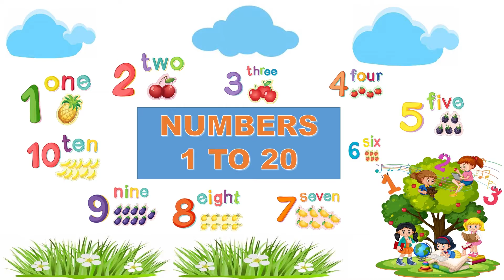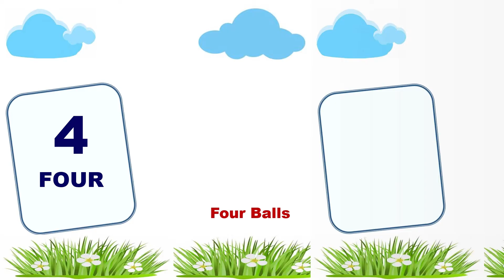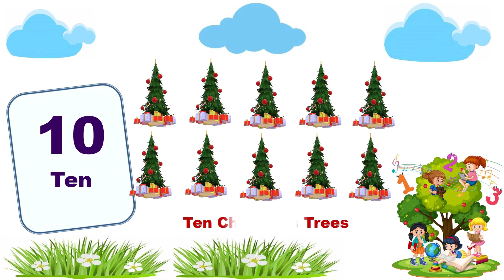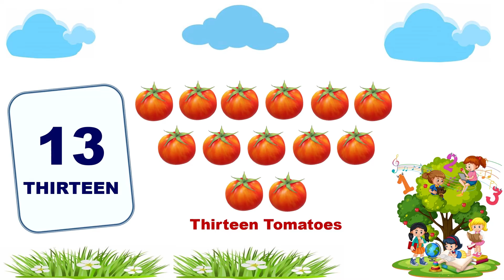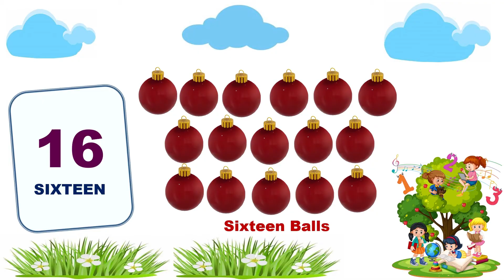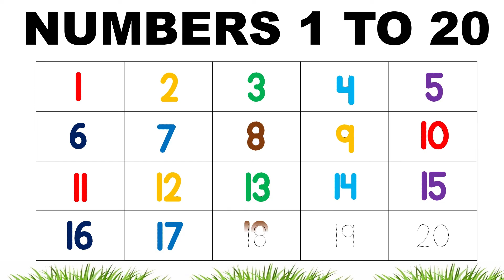Numbers and Counting 1 to 20 | Numbers and counting activities for pre-school | CBSE KG1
This video is a great resource for kids who are learning to count and number recognition. The video goes through the numbers 1-20 and shows how to count objects like blocks and cars. This is a great way for kids to learn these essential skills.

Contents:
0:00 Intro
0:09 Learn to count 1
0:23 Learn to count 1 - 2
0:39 Learn to count 1 - 3
0:56 Learn to count 1 - 4
1:15 Learn to count 1 - 5
1:35 Learn to count 1 - 6
1:57 Learn to count 1 - 7
2:19 Learn to count 1 - 8
2:44 Learn to count 1 - 9
3:12 Learn to count 1 - 10
3:41 Learn to count 1 - 11
4:13 Learn to count 1 - 12
4:46 Learn to count 1 - 13
5:20 Learn to count 1 - 14
5:59 Learn to count 1 - 15
6:38 Learn to count 1 - 16
7:20 Learn to count 1 - 17
8:00 Learn to count 1 - 18
8:42 Learn to count 1 - 19
9:26 Learn to count 1 - 20
10:12 Numbers 1 - 20
10:58 End